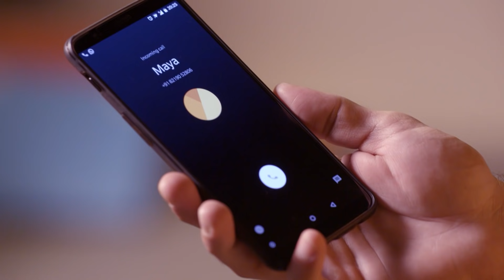Surya को Chandni की शादी की मंशा पर संदेह है | Half Marriage |Full Ep.123 | 14 Mar 18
"Dive into the gripping saga of 'Half Marriage,' a mesmerizing Hindi TV show exploring the intricate dance between love and politics. Follow the riveting journey of a politician's daughter and her middle-class husband as they confront societal pressures and their own emotions in this whirlwind of drama. Don't miss out on the rollercoaster of emotions in this enthralling series!"

Show Name : Half Marriage
Producer/Star Cast : Tarun Mahilani,Priyanka Purohit,Tanuj Miglani,Vindhya Tiwari,Resham Tipnis,Akshita Mudgal,Satyajit Sharma,Shoaib Ahmed,Paaras Madaan,Shafeeq Ansari,Arjun Singh Shekhawat,Karan Thakur

Half Marriage is a Hindi television series starring Tanuj Miglani and Priyanka Purohit in the lead. The story is about a politicians daughter who is forced to marry a middle-class boy, for her fathers political interests. This unusual marriage, resulting out of political influence and cultural beliefs turn into a hate story within no time. Find out if love will ever bloom in their marriage or will it begin a war.

Click here  watch Webisode on YouTube ►PL_bx64ia-qJnqtNfcZkoJWfrFb3YAbTMR